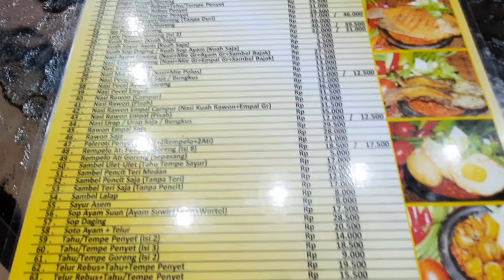WARUNG BU KRIS (pelopor penyetan pertama di Indonesia)